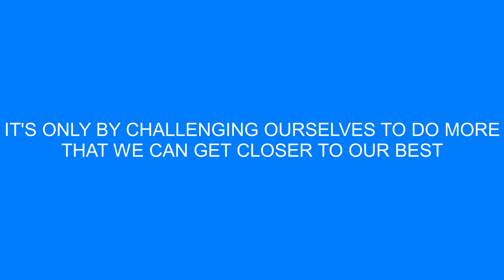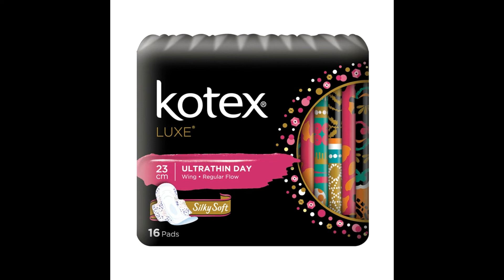Kotex's message to women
Gillette inspired Kotex to make their own commercial.